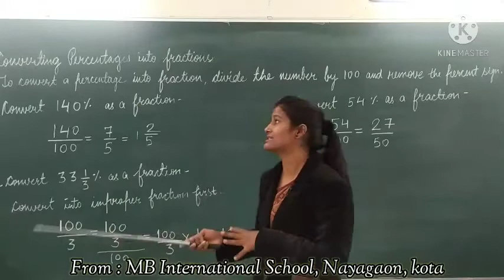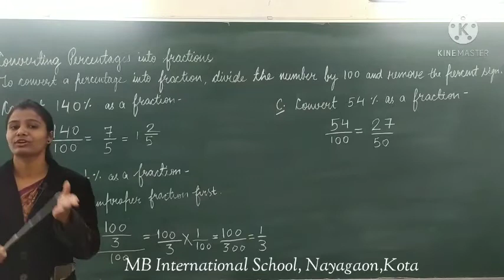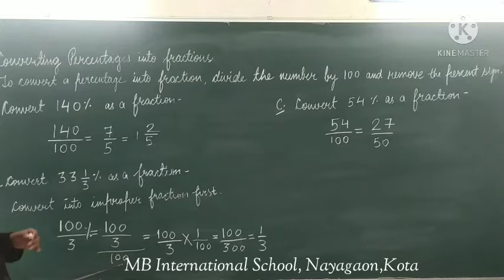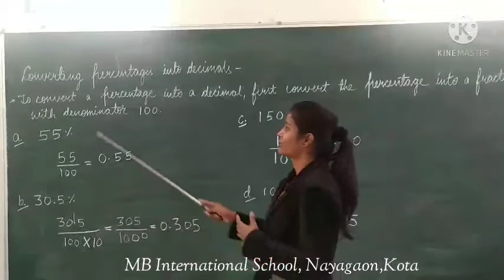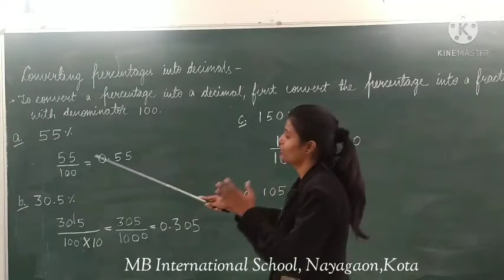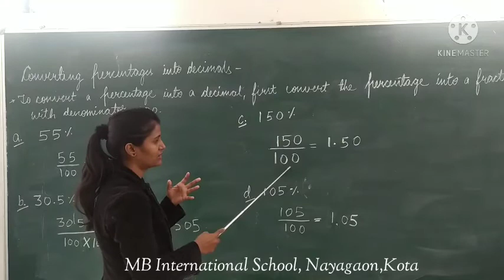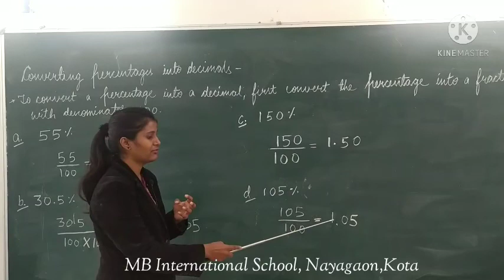Maths _5th_ Ch -12_ Percentage _Part- 2_ Conversion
Subject - Maths
Class - 5th
Ch- 12
Percentage _Part- 2_ Conversion